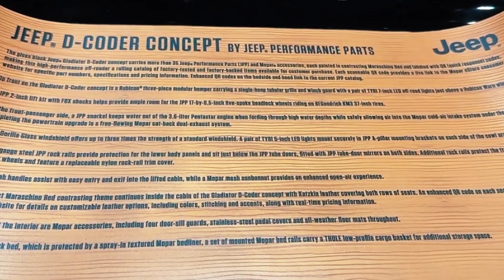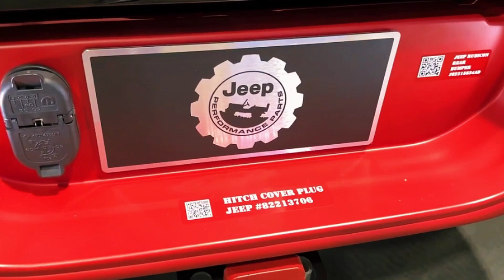2023 Jeep D Coder Concept HD FullSys Features Exterior Interior First Impression